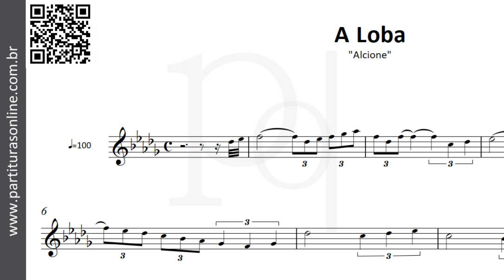A Loba ♪ Alcione | Partitura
Atualizações Diárias..